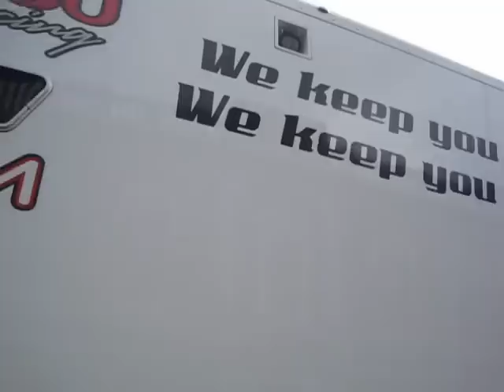Bathurst 1000 2010 - My experience...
I was a pit lane commentator at the Super Cheap Auto Bathurst 1000 this year and when i wasn't doing interviews and things this is what i managed to catch.